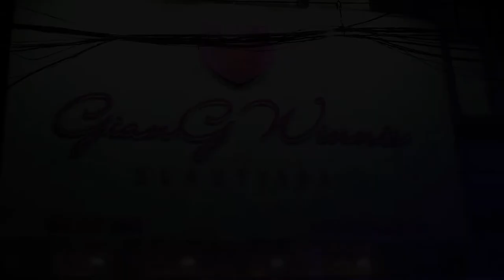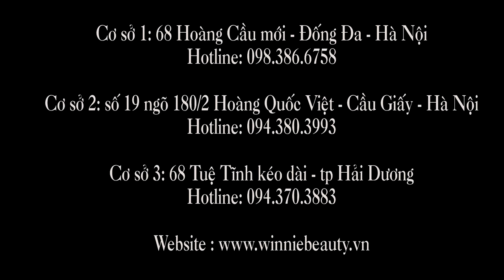Quảng cáo Giang Winnie Spa 23 1 1